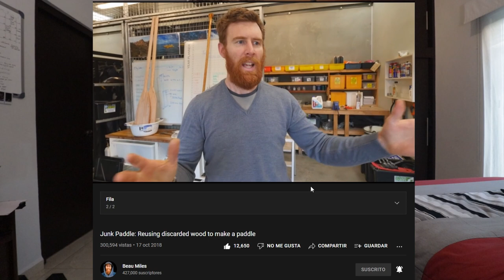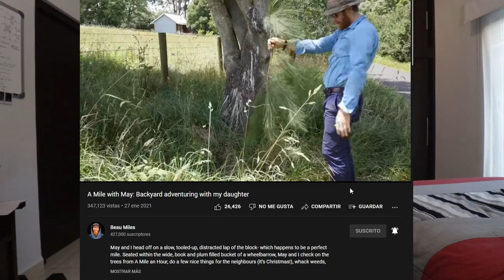Club de Lectura de Yuyin: El INICIO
Lanzamiento oficial del GRAN ESPERADO Club de Lectura de Yuyin.
1 hora diaria de lectura por 1 año.
Comenzamos con "The Backyard Adventurer" de Beau Miles.